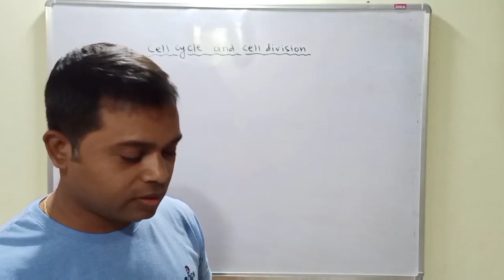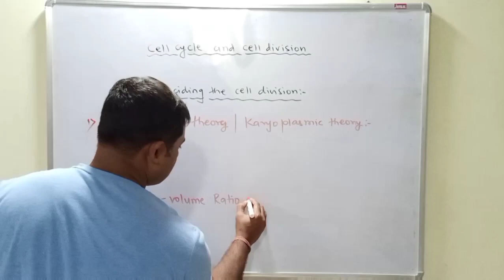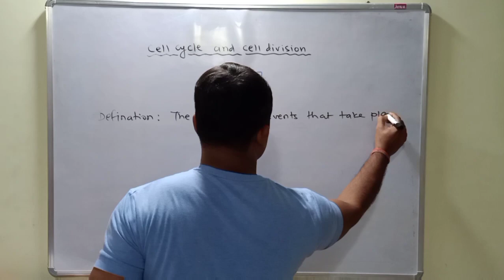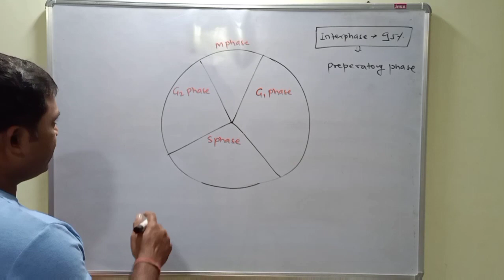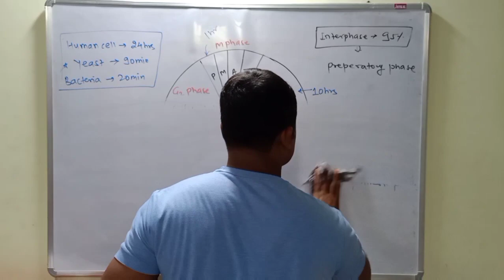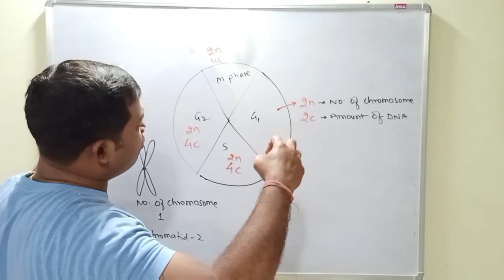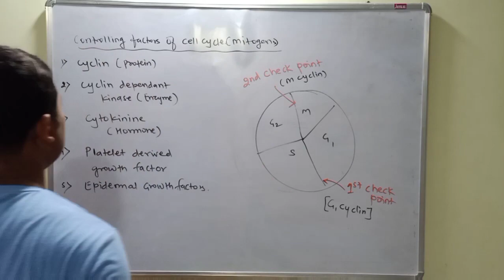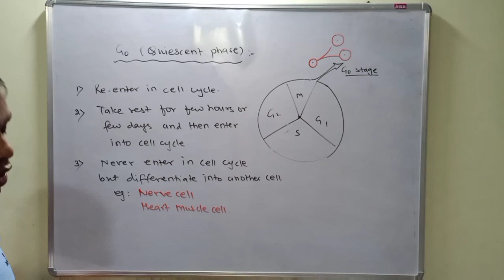Cell Cycle and Cell Division || Part - 1 || NEET || 11th Std || Dr Girish Sir